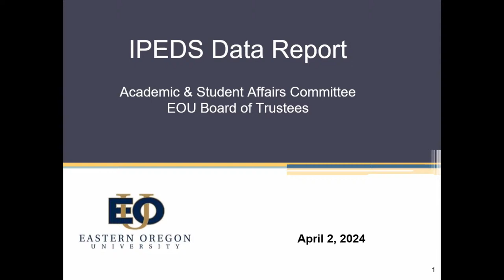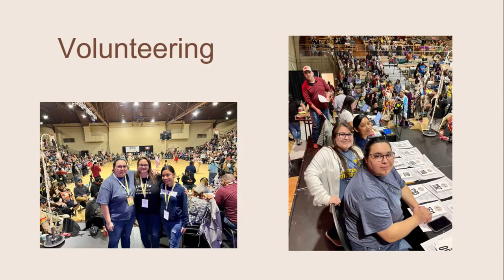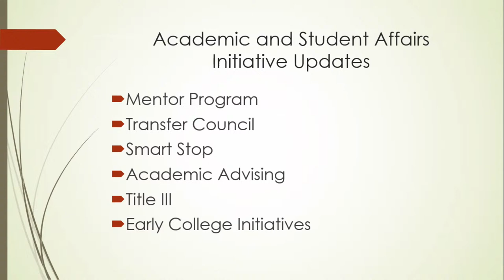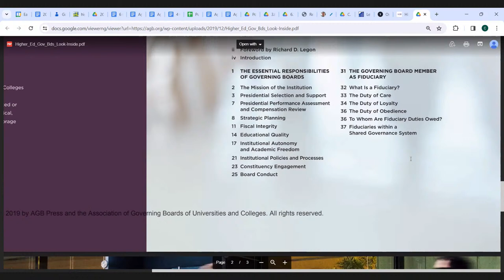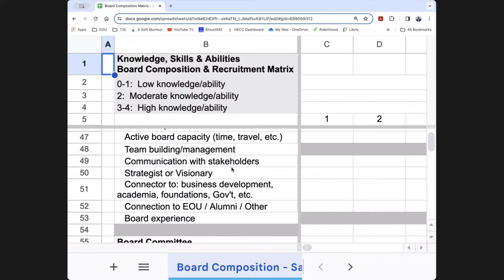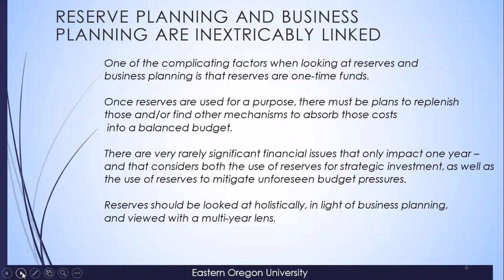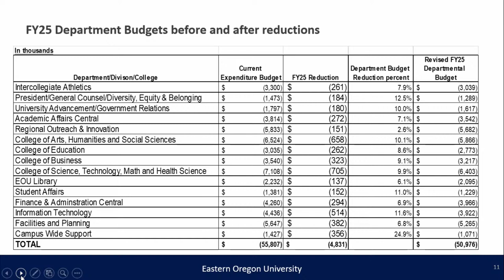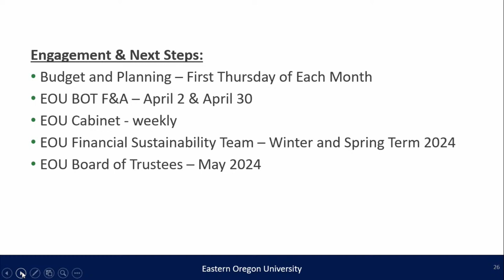Board Committee Meetings: Spring 2024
Summaries